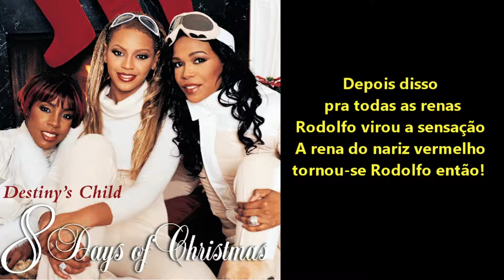Destiny's Child - Rudolf the red nose reindeer (Versão em português) Tiago leonardo Versões